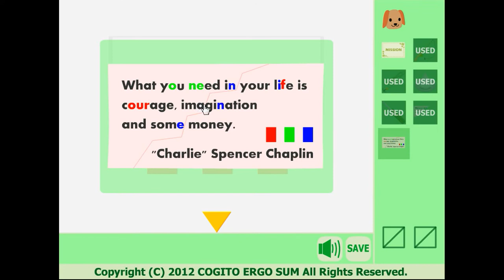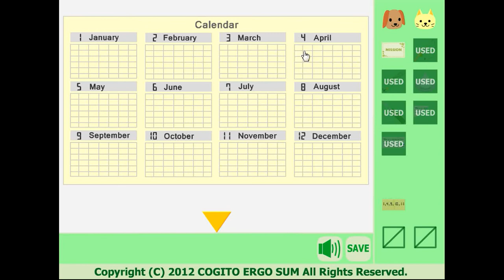[Cogito Ergo Sum] It Happens Escape Game Intermediate Course Walkthrough